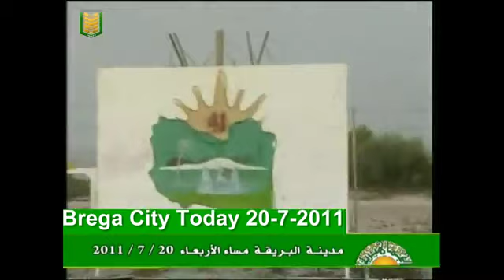Battle for Libya: Brega 20th july 2011 [libyasos]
BREGA 20th july  2011.  WITHOUT REBELS, WITHOUT FIRE !
What is  probelm with western liers which they call "journalists" ?!?
Why tehy support lies and murders  mercenaries aka rebels in Libya?
Why they dont say one -JUST ONE time TRUTH about this war?
Hello  to CCN, BBC, ALie Jazeera, France 24, Fox, MENA  etc..